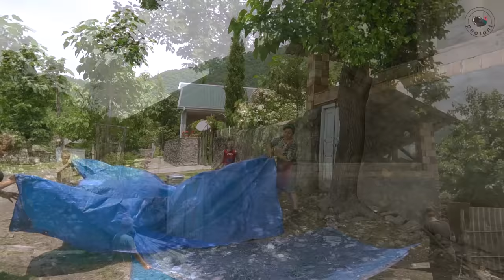Harvesting Mulberries | Traditional Mulberries Molasses and Tasty Dessert Recipe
The videos are shot in the Azerbaijan. We prepare delicious recipes in the village and present Azerbaijani cuisine to the world.

Harvesting Mulberries - Traditional Azerbaijan How To Make Mulberry Molasses?
Harvesting Mulberries - Making Traditional Azerbaijan Mulberry
Molasses
TASTY DESSERT! How to make mulberry jam? - Traditional Azerbaijan food.
How To Make Mulberry Molasses ( Bekmez) | Traditional Azerbaijani Health Food!
HARVESTING WHITE MULBERRY IN THE VILLAGE | COOKING MULBERRY MOLASSES | RELAXING RURAL LIFE
How I made Mulberry syrup (Bekmez) in the village/ Traditional Azerbaijani food/ Natural medicine
Harvesting Black Mulberries and Preserve for Winter
HOW TO MAKE MULBERRY JAM|| Homemade Mulberry
Asian Mulberry Fruit Farm
Mulberry Fruit
Mulberry Fruit Farm
Mulberry Fruit Farm and Harvest
Mulberry
mulberry harvest
mulberry fruit harvest
Mulberry Juice Processing
Mulberry Juice
Mulberry Cultivation
Lots of Mulberry harvesting
Mulberry lover
Mulberry harvesting
Mulberry growing
Mulberry tree
Florida mulberry
esay and tasty jam
variety jam recipe
mixed fruit jam
mulberry harvesting village
mulberry syrup
health mulberry syrup
mulberry molasses health
tasty mulberry syrup

Rural Dish
rural cinema
Rural Recipe
Fresh Vegetables
Countryside Recipe
Grandma and Daughter
Tasty
tasty recipes
Village Cooking
village cooking channel
village food
food vlog
food asmr
food blogger
food blog
village people
village cooking and eating
village cooking asmr
village cooking blog
village cooking europe
relaxing video
asmr food
Village Recipes
Delicious Recipes
Easy Cooking
village cooking,
village food,
village affairs,
a country life
relaxing video
Outdoor Cooking
Cooking in the Village
forest life
cooking in the forest
village affairs
grandma cooks
Azerbaijan
iranian village
Iranian cuisine
village life style
sounds in nature
Azerbaijan recipes
edge from the kitchen
Where is Azerbaijan
Azerbaijan country
Azerbaijan cuisine
Azerbaijan world
village life
Villager woman
peasant grandmother
grandma's garden
Delicious dishes
grandma's dinner
Food Videos
cooking in nature
Harvesting
life vlog
village people
peasant women
village sound
village air
Easy Recipes
Cool dady
Alev türken
Erkan Davulcu
wilderness cooking
Азербайджанская кухня,